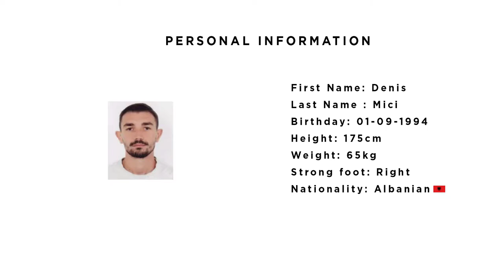Denis Mici Highlights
Denis Mici (born 1 September 1994 in Elbasan, Albania) is a professional footballer currently plays as an attacker for KF Elbasani.